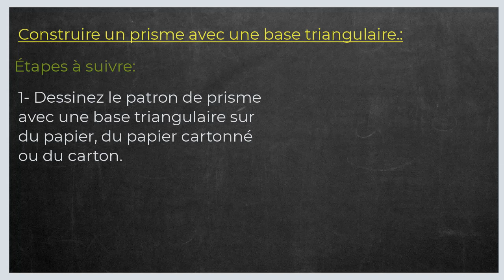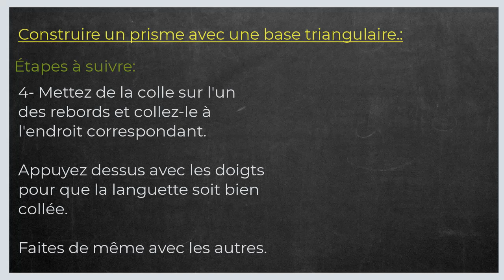Comment faire un prisme droit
Dans ce tuto le Papillon matheux on va découvrir comment tracer un prisme droit étape par étape et pour éclaircir davantage cette leçon on finira à donner des exemples sur la manière de construire un prisme droit.

En regardant cette vidéo du papillon matheux vous serez capable à la fin de faire un pavé droit.

Un prisme droit est un polyèdre formé de deux faces identique et parallèles appelées bases de prisme. Il en existe de différentes formes de prisme, ce sont des parallélogrammes. Le prisme droit aura plus ou moins de faces selon sa base. Ici, nous vous montrons comment tracer un prisme avec une base triangulaire.

J'espère que cette leçon était très bénéfique pour vous et que vous avez appris , comment construire un prisme droit.

N'hésitez pas à poser vos questions dans les commentaires sur le sujet " faire un prisme droit " ou un autre sujet mathématique. J’essayerai de répondre au maximum à vos questions

Je resterai à votre disposition si vous avez des remarques ou des propositions pour améliorer cette leçon intituler " comment dessiner un prisme droit "

Sujet similaires à " comment faire un prisme droit "